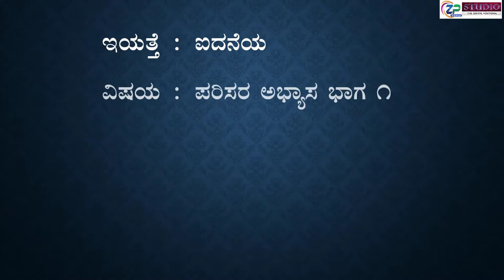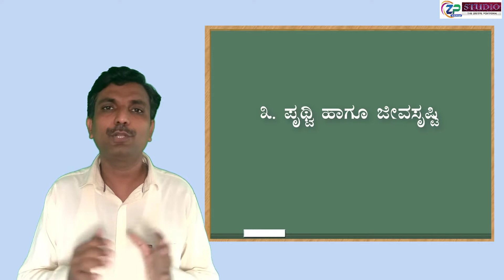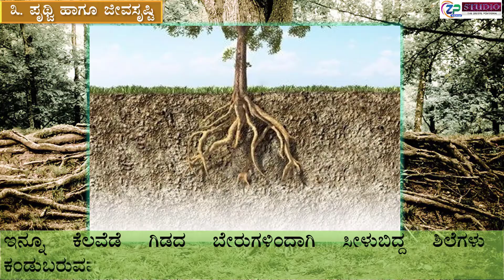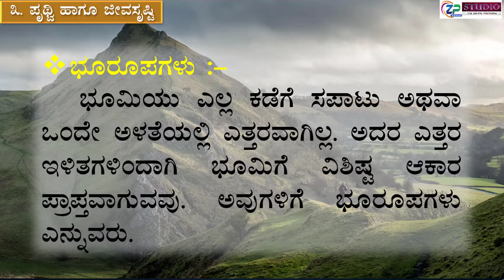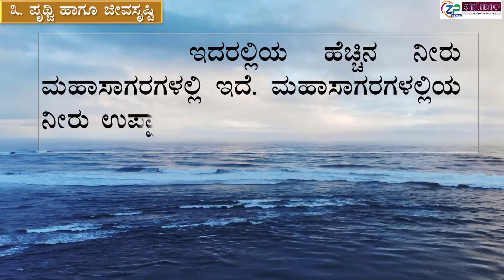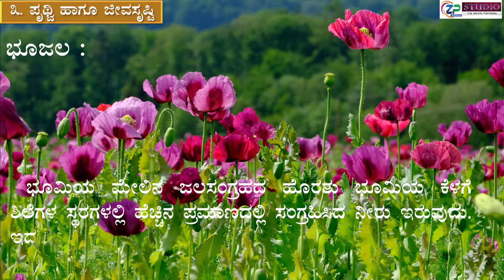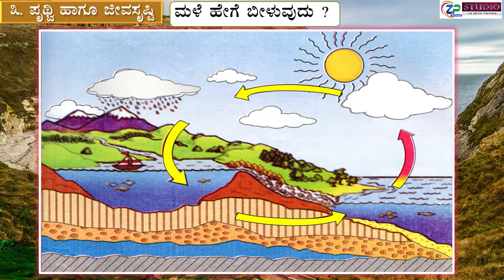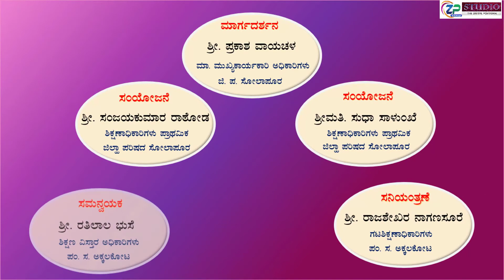5th Std || Evs 1 || Kannad || Unit 3 || Part 1 || ಪೃಥ್ವಿ ಹಾಗೂ ಜೀವಸೃಷ್ಠಿ || Shrishail Swami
5th Std || Evs 1 || Kannad || Unit 3 || Part 1 || ಪೃಥ್ವಿ ಹಾಗೂ ಜೀವಸೃಷ್ಠಿ || Shrishail Swami